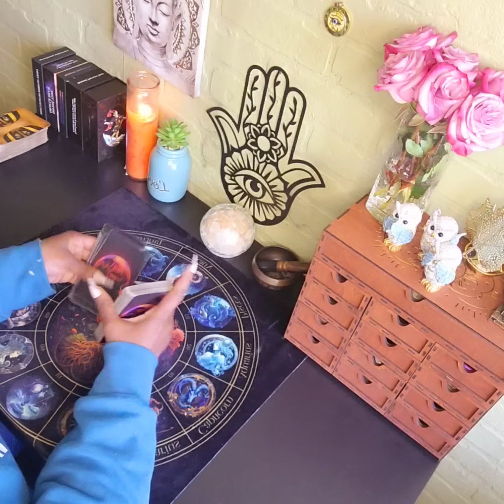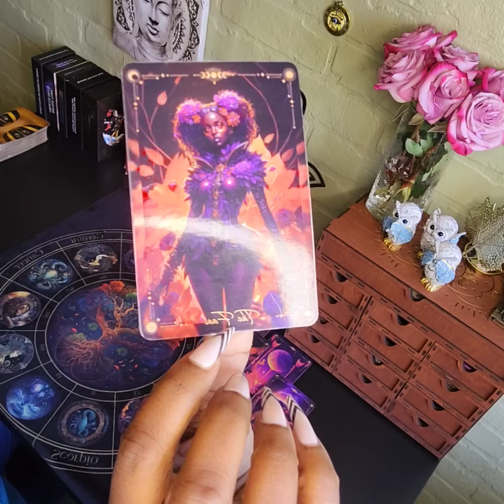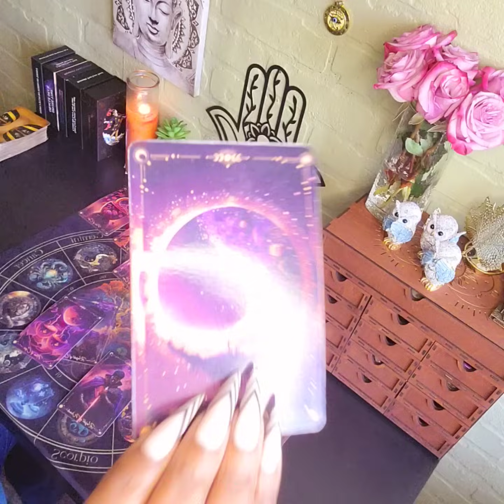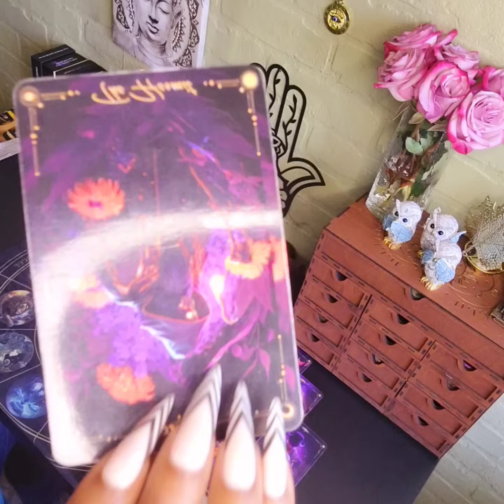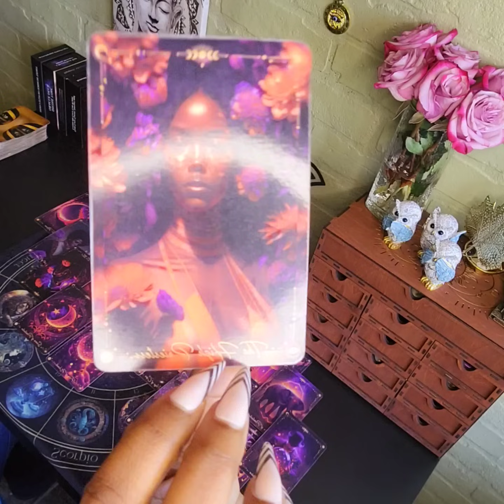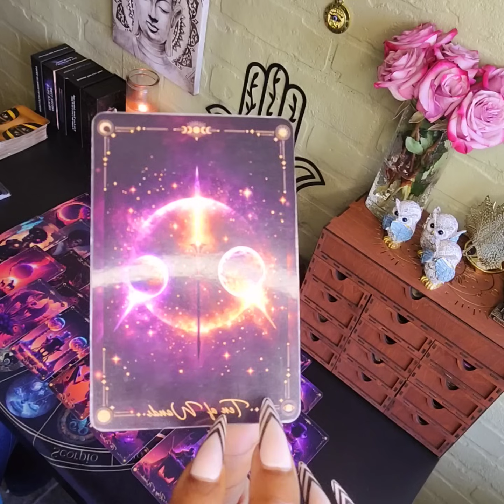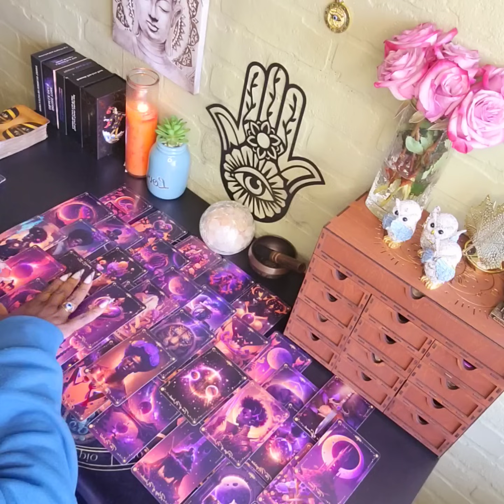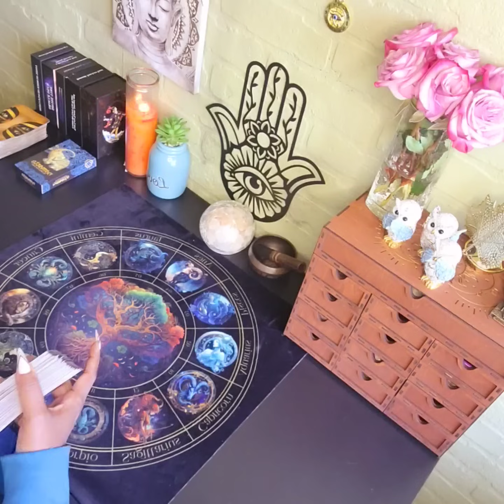WE ANSWERED THE SOULTRIBE CALL & THE UNIVERSE LOVES OUR ATTITUDES OF GRATITUDE ON ALL TIMELINES 💕🌍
READINGS: 30 mins $55.55/ FULL READINGS 55 MINS $111.11 /URGENT READINGS $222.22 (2 hr 2 parts reading with SPIRITUAL ADVICE) 24HRS-48hrs RESPONSE EMAIL: (ALL READINGS ARE COMPLETE WITH IN 48-72HRS) BY PRIVATE VIDEO LINK 🧿🧿NO PAYPAL AT THIS TIME / CHIME ACCEPTED: $NephilumAngelGoddess1111🧿🧿🧿🧿🧿🧿🧿🧿🧿🧿🧿🧿🧿🧿🧿I SUPPORT THE ENERGY YOU BRING 🤌🏽⚖️🧿